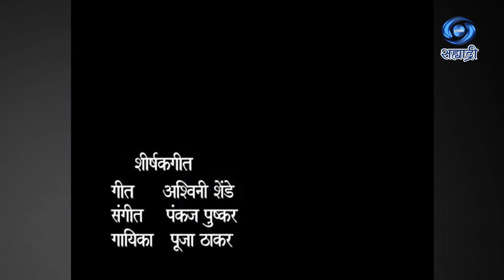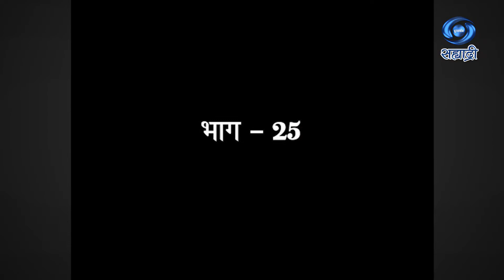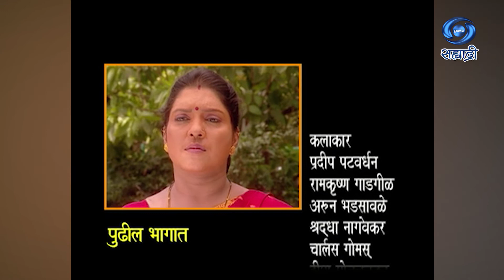Timir Swapna | Serial | तिमीर स्वप्न | Ep 25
पटकथा - संवाद - संजीव कोलते
शीर्षकगीत - गीत - अश्विनी शेंडे
संगीत - पंकज पुष्कर
गायक - पूजा ठाकूर
निर्माता - जितेंद्र अडप्पा
प्रियंका पुराणिक
दिग्दर्शक - संजीव कोलते
कार्यकारी निर्माता - दिप्ता जोशी
DD Sahyadri
Doordarshan Mumbai
Sahyadri Marathi
Show : ' Timir Swapna '_' तिमीर स्वप्न '
Artist : तेजा देवकर
ओंकार कर्वे
किर्ती मेहेंदळे
रामकृष्ण गाडगीळ
अरुण भड़सावळे
राजन जोशी शितल कल्हापुरे
ओवी दीक्षित
श्रध्दा नागवेकर
चार्लस गोमस्
दिपा गोळवळकर
संजय
आणि इतर
Social Media Operator : सई सागर मांजरेकर
Producer Director : जितेंद्र अडप्पा / प्रियंका पुराणिक